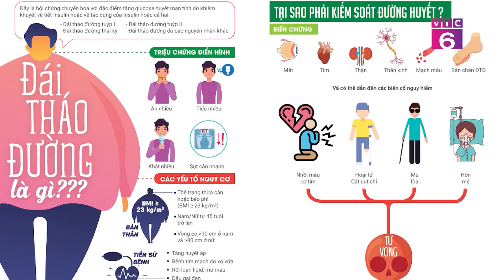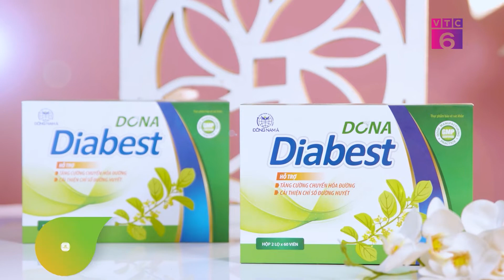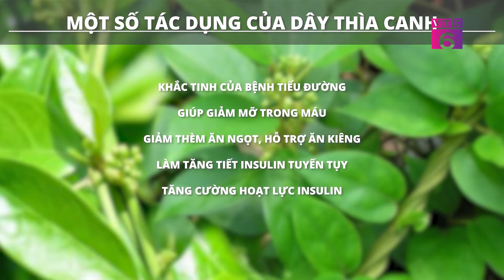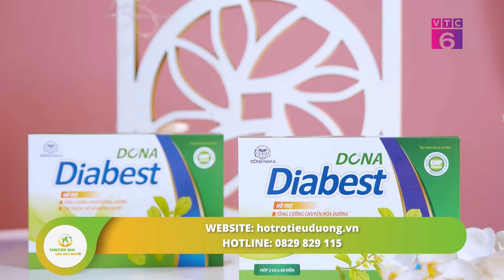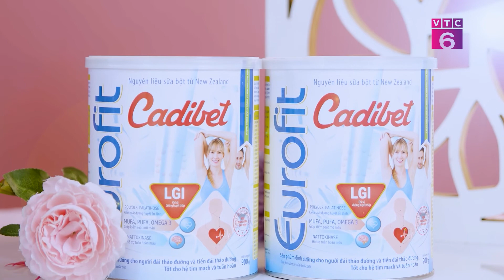[Chuyên gia cho mọi nhà] DONA DIABEST - Giải pháp hữu hiệu hỗ trợ điều trị tiểu đường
Thưa quý khán giả, tiểu đường hay còn gọi là đái tháo đường là một trong những bệnh mạn tính không lây phổ biến hiện nay. Theo số liệu thống kê của Hiệp hội đái tháo đường thế giới (IDF), năm 2019 trên thế giới có khoảng 463 triệu người mắc bệnh đái tháo đường, còn tại Việt Nam mỗi năm có khoảng 5,3 triệu người mắc– đây là một con số đáng báo động. Đái tháo đường là một trong 3 nguyên nhân gây tử vong hàng đầu tại Việt Nam, chỉ đứng sau bệnh tim mạch và ung thư. Vậy nguyên nhân do đâu mà tỉ lệ mắc và tử vong do đái tháo đường lại cao như vậy và giải pháp nào hữu hiệu hỗ trợ điều trị tiểu đường.